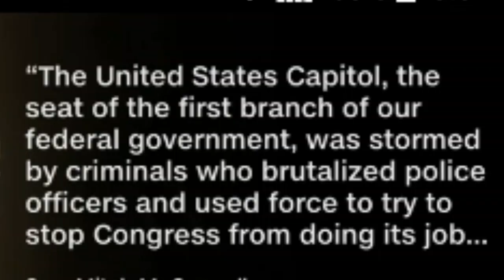Reporter explains why McConnell isn't talking about Trump